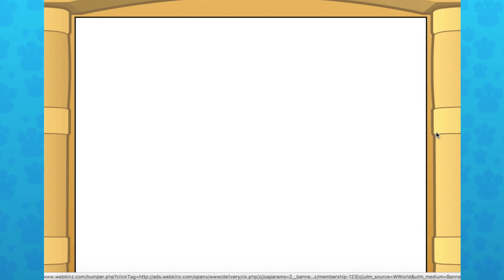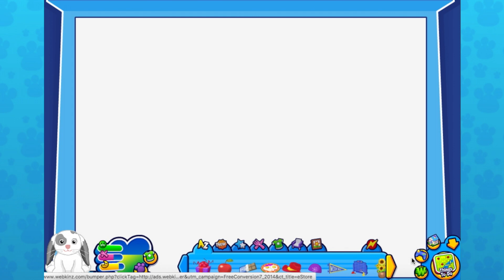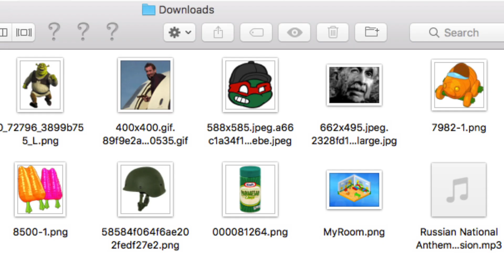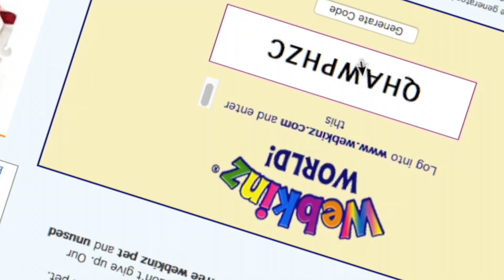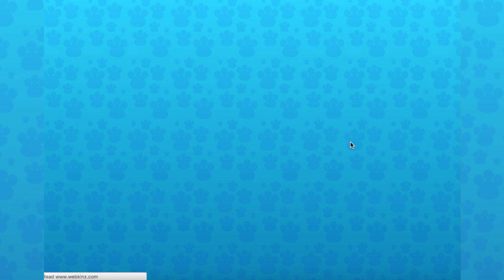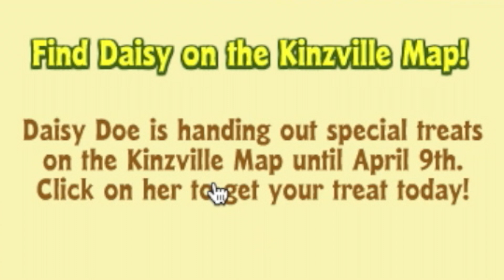Mark N Tom Play Webkinz EPISODE 2 - Nothings Working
Did you see that sick drift?

Support this GOD HELICOPTER by watching some of his quality succulent content!